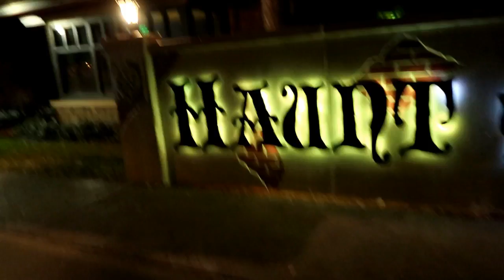WE WERE IN A CAR WRECK | DON'T TEXT AND DRIVE!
We would love for you to become apart of our YouTube family!